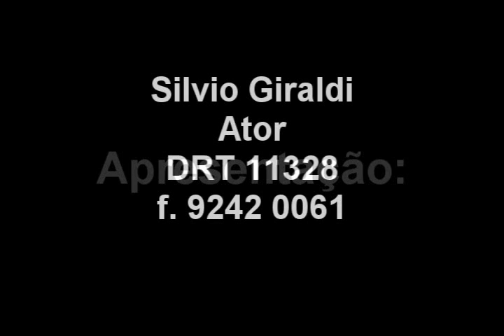SILVIO GIRALDI - Segurança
Programa sobre Segurança no Trabalho apresentado pelo ator Silvio Giraldi.